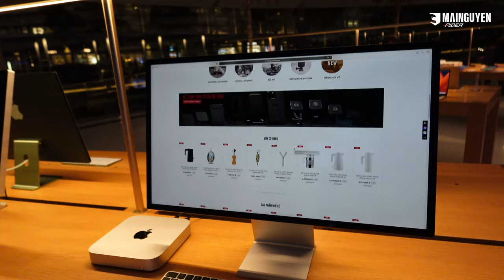KHÁM PHÁ APPLE STORE HÌNH QUẢ CẦU NỔI TRÊN MẶT NƯỚC Ở VỊNH MARINA, SINGAPORE -Apple Marina Bay Sands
Mời các bạn cùng với Mai Nguyen Rider khám phá Apple Marina Bay Sands – cửa hàng bán lẻ nổi trên mặt nước đầu tiên trên thế giới của Apple ở Singapore

Xuất hiện như một quả cầu lơ lửng trên Vịnh Marina lấp lánh, cửa hàng mới của Apple hứa hẹn đem đến trải nghiệm bán lẻ mới cực kỳ hấp dẫn tại một trong những địa điểm mang tính biểu tượng nhất ở Singapore.

Được bao quanh hoàn toàn bởi nước, Apple Marina Bay Sands mang đến tầm nhìn ngoạn mục 360 độ không bị gián đoạn ra thành phố. Quả cầu là một cấu trúc mái vòm hoàn toàn bằng kính đầu tiên có khả năng tự nâng đỡ hoàn toàn, bao gồm 114 mảnh kính với chỉ 10 mảnh kính hẹp để kết nối cấu trúc. Là địa điểm bán lẻ thứ ba của Apple tại Singapore, cửa hàng mới sẽ đem đến một không gian mua sắm và trải nghiệm khó quên cho khách hàng.

Lấy cảm hứng từ đền Pantheon ở Rome, một quả cầu đặt ở đỉnh của mái vòm cung cấp một tia sáng tràn ngập truyền qua không gian. Bên trong kính được lót bằng các vách ngăn tùy chỉnh, mỗi vách ngăn có hình dạng độc đáo để chống lại các góc chiếu của mặt trời và mang lại hiệu ứng ánh sáng vào ban đêm. Dáng dấp thành phố xanh mát Singapore được mang vào cửa hàng thông qua những hàng cây bên trong mái vòm, cung cấp thêm bóng râm qua tán lá.

Khách tham quan khi bước vào cửa hàng sẽ phải ngỡ ngàng với không gian khổng lồ của quả cầu này, nơi họ có thể khám phá các sản phẩm và phụ kiện được Apple chọn lọc kỹ càng, nhận hỗ trợ kỹ thuật cá nhân từ những Geniuses (nhân viên tư vấn của Apple) hoặc đơn giản là ngắm nhìn quang cảnh tuyệt đẹp của Vịnh Marina.

Đội ngũ 148 người tại Apple Marina Bay Sands, nói hơn 23 ngôn ngữ, sẽ chào đón du khách lần đầu tiên vào thứ Năm, ngày 10 tháng 9 lúc 10 giờ sáng SGT. Cửa hàng sẽ thực hiện các biện pháp sức khỏe nghiêm ngặt giống nhau cho cả nhân viên và khách tham quan trên tất cả các địa điểm của Apple Store, bao gồm yêu cầu về khẩu trang, kiểm tra nhiệt độ và giãn cách xã hội. - Theo rgb -

• 144 Võ Thị Sáu, Q.3, TP.HCM (Lầu 1)
• Chat Zalo trực tiếp: (Từ 8:00 đến 21:30)